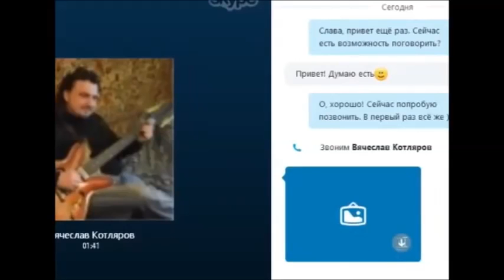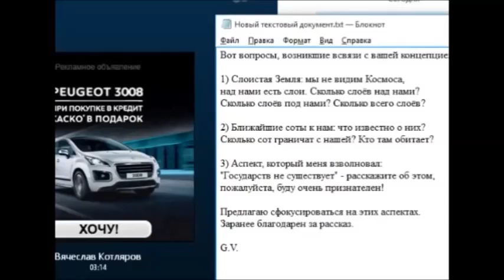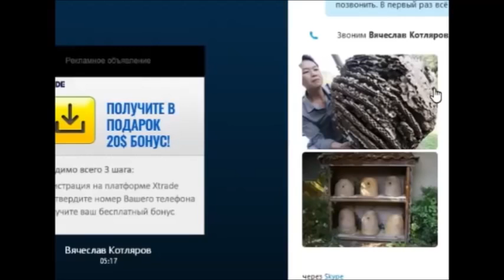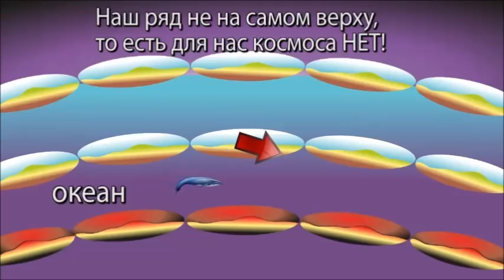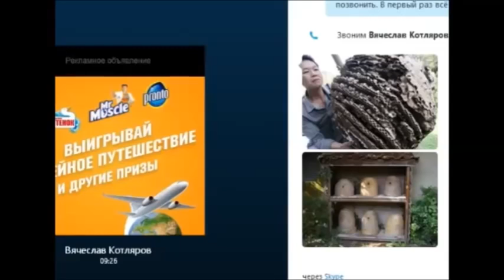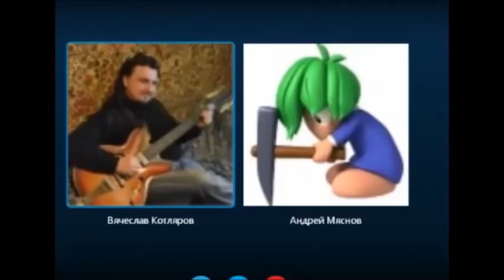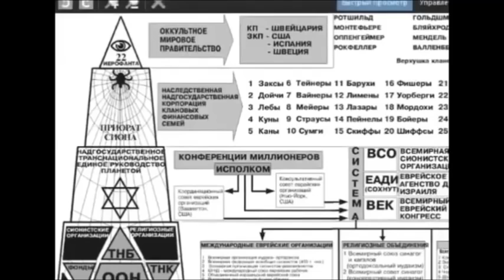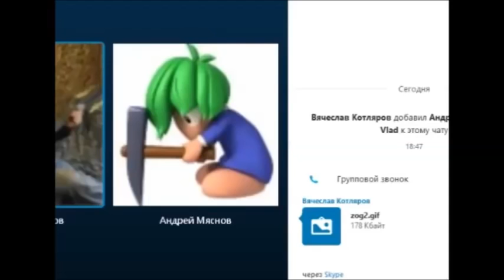Сотовая Земля׃ «Космос есть он не может не есть»